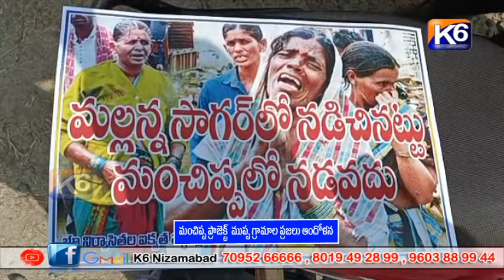మంచిప్ప ప్రాజెక్ట్ ముప్ప గ్రామాల ప్రజలు ఆందోళన || K6 NEWS 20-01-2023